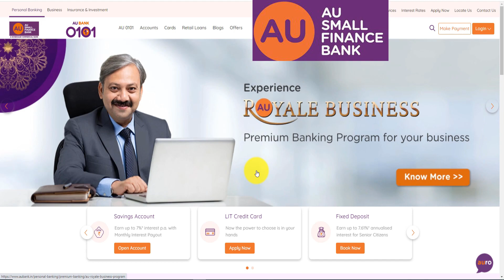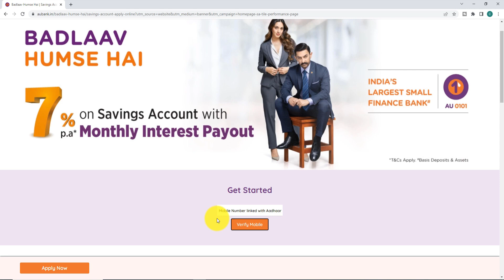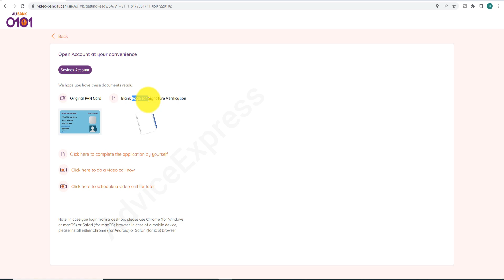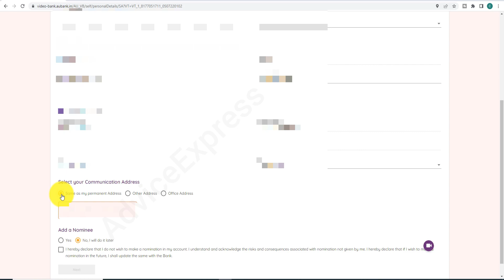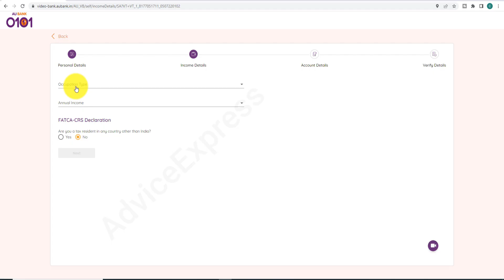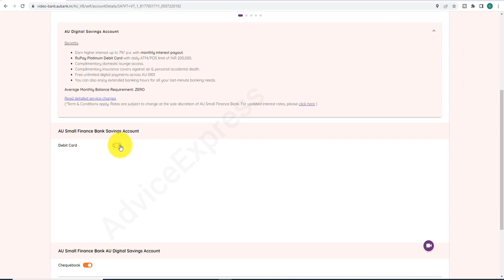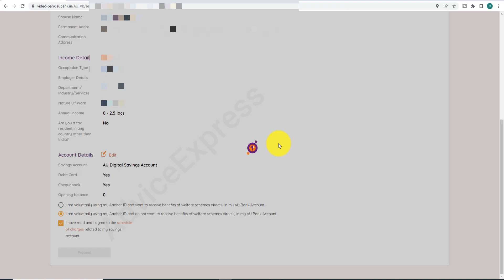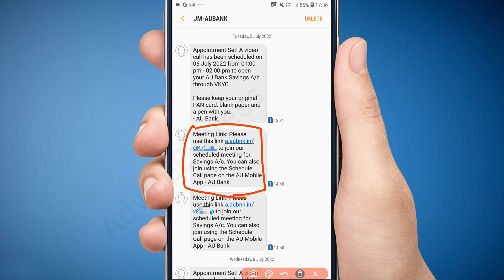au small finance bank zero balance account opening online 2022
au bank zero balance account opening 2022
au bank zero balance account charges
au bank me zero balance account kaise khole
au bank online account opening zero balance 2022
au small finance bank account open zero balance online